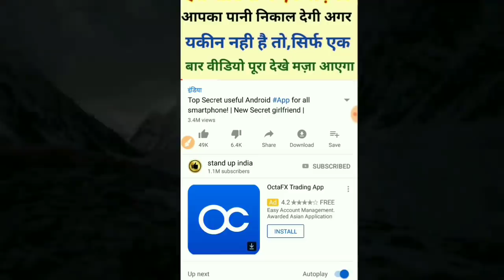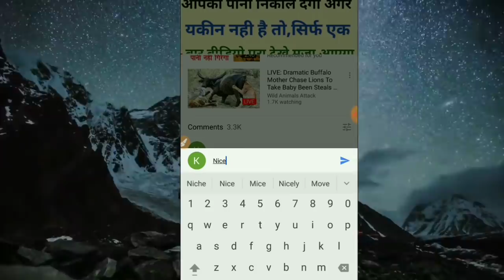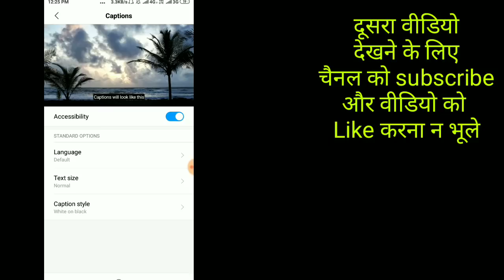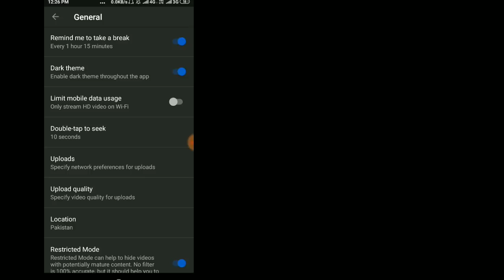YouTube की ये 3 सेटिंग्स जल्दी से ऑन कर लो डबल मज़ा आएगा वरना ज़िन्दगी भर रोओगे 2019!By stand up india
YouTube 3 Useful Settings for Android
Best 3 Secret Android Settings for YouTube
Unique 3 Settings YouTube
Important 3 Secret Setting YouTube